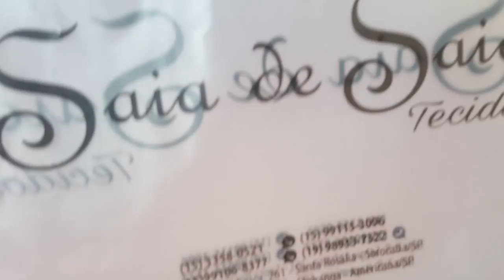Recebidos do Saia de Saia + Brinde para seguidoras do Canal!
Olá pessoal hoje venho com mais um vídeo de recebidos da Loja Saia de Saia e vai ter brindes para vocês!